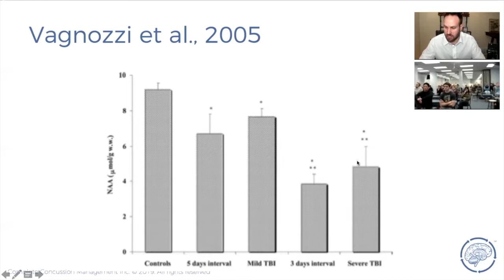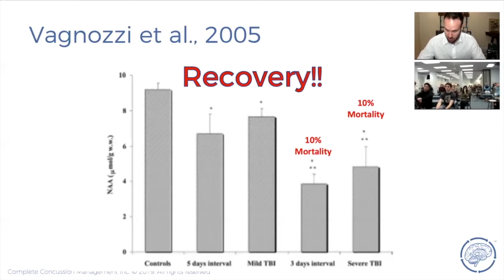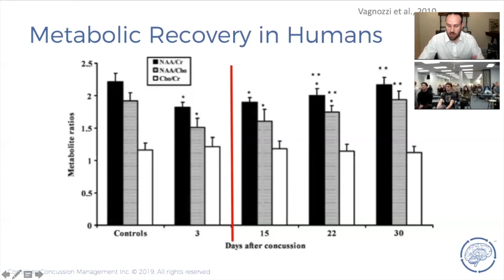Second Impact Syndrome Explained | Concussion Lectures w Dr. Cameron Marshall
A clip taken from Dr. Cameron Marshall's lecture to Logan University explaining second impact syndrome in relation to concussions.